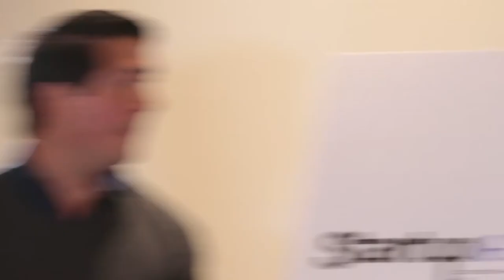Santiago Rojas-Carbonell (W7energy) - How to Raise Funds for a Science Startup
Startup Grind Wilmington presents Santiago Rojas-Carbonell, co-Founder of W7energy. Santiago discusses his experiences applying and receiving government grants from the Delaware State and U.S. Department of Energy.
Santiago also goes in depth on his current work with fuel-cells at W7 Energy as well as his previous venture and the